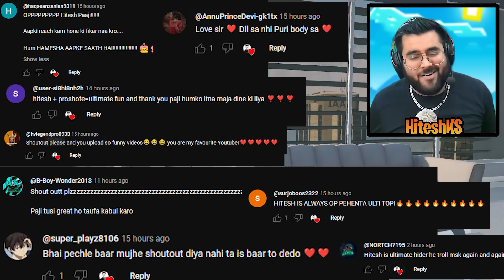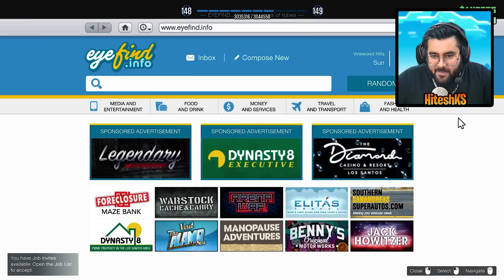😂 SOLO IMPOSSIBLE PARKOUR GTA 5 Race!!!😲| Hitesh KS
Hitesh KS Hindi Gaming Presents GTA 5 Solo Parkour Series part 1 IMPOSSIBLE PARKOUR GTA 5 Race in HINDI FUNNY GAMEPLAY.